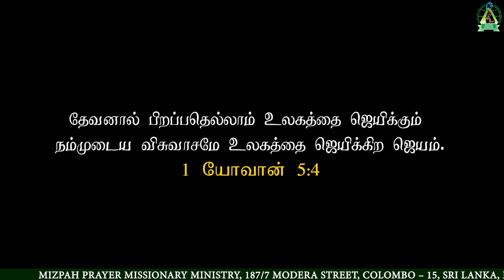Live Sunday Tamil & Sinhala Service 24th May 2020 Mizpah Prayer (Worship & Word)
We're excited for Church tomorrow! It's going to be an incredible time of worship!

We'd love to see you ONLINE!

Tune in for the below service timings 👇
Service 01 - English at 7:00am
Service 02 - Tamil & Sinhala at 9:30am
KIDS EXPERIENCE at 12:30pm